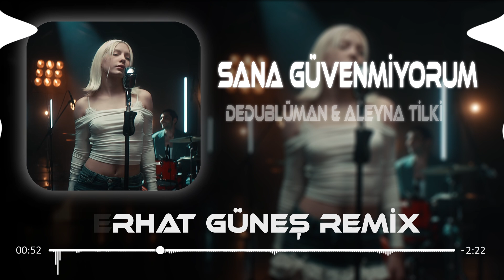Sana Güvenmiyorum - Aleyna Tilki & Dedublüman ( Ferhat Güneş Remix ) Yeminler Etsen Allah Biliyor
sana güvenmiyorum aleyna tilki , yeminler etsen allah biliyor desen  , Remix , Türkçe Remix